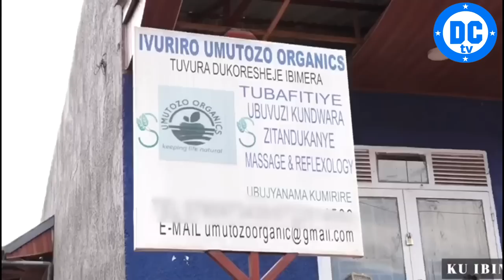DC Clement avuze kukujyanwa muri RIB na Dj Briane|| Yanze kuripfana no Kuri Phil Peter|| Tity Brown😭